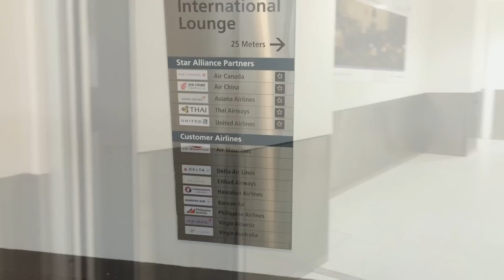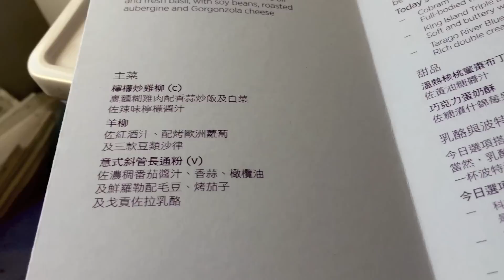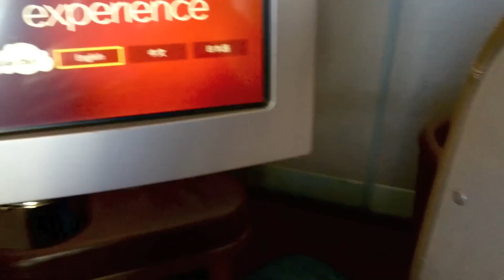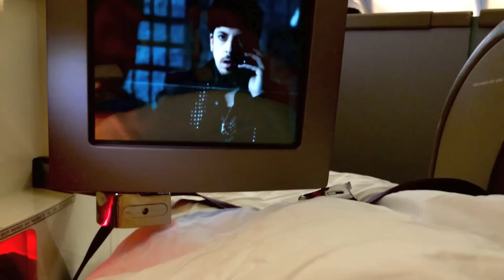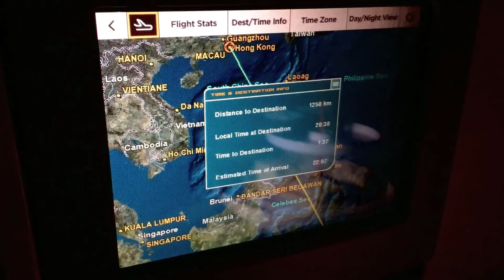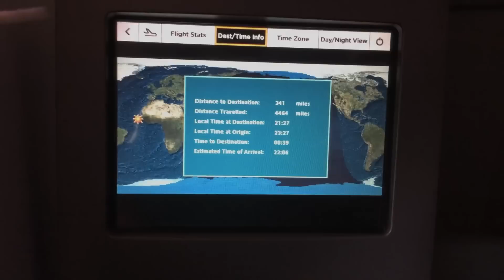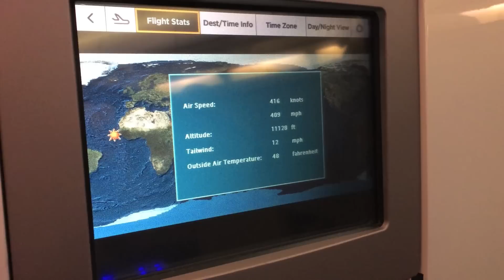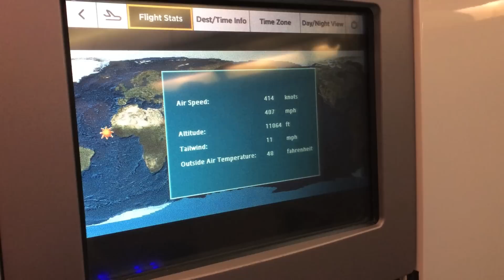[Upper Class Review] Virgin Atlantic | A340-600 | SYD-HKG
Virgin Atlantic A340 600 SYD-HKG Upper Class Experience, featuring:

- Check in
- Air New Zealand Lounge
- Boarding
- Cabin overview
- Pushback
- Startup
- Taxi
- Takeoff
- Meal Service
- Onboard bar
- Night time cabin overview
- Afternoon tea service
- Descent
- Landing
- Taxi
- Shutdown

April 2014